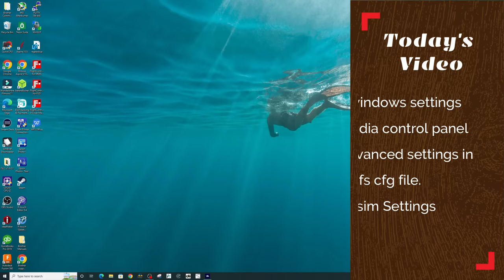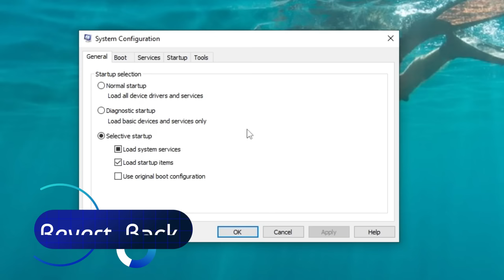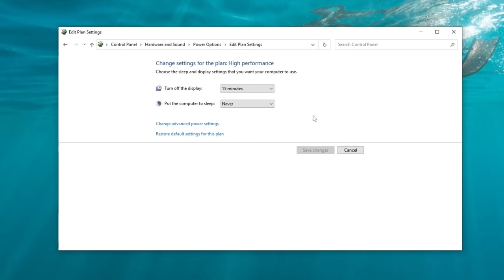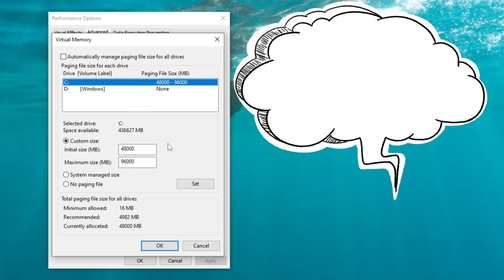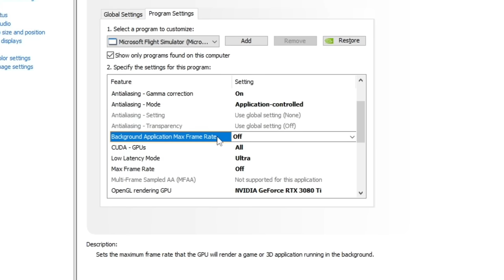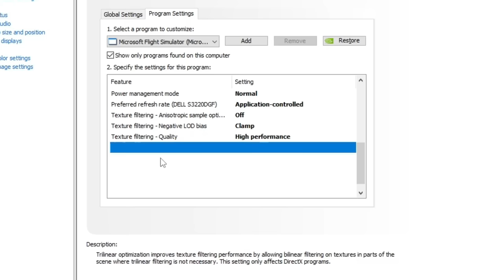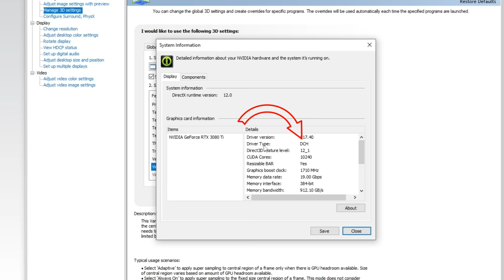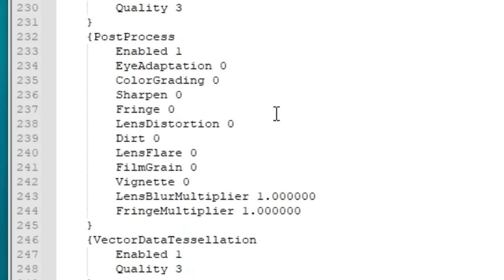Msfs2020*Sim update 11 Graphics & Performance Guide* Reduce StuTTers & Lag- Smooth Gameplay Pc & VR!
Hello everyone in todays video for Microsoft flight simulator 2020 we are going over all the settings to get the best performance and graphic quality possible. First we will go over 7 windows settings for better performance (this is for windows 10 as I do not own windows 11 so i can't make videos on something I don't have) i also did a ultimate windows guide the link is below. Here we go over the islc program, msconfig, hpet , power settings and virtual memory. Next we go over all of the Nvidia control panel settings and i explain most of the settings here. I also have a tip on resizable bar . Then we access the msfs cfg file to make a few changes in there . Finally hop into the sim and go over all the in sim settings and a couple more tips along the way. This video is long and packed with info so use the chapter section below so you can skip over things that you may have seen before. I also have several more in depth videos below that I talk about in this video . I really hope this helps you boost performance inside Msfs and gets you better game play.

gpu 3080ti
cpu i9 10850k
32gb ram running 4000mhz clk17
1tb ssd samsung
Cooler  Arctic freeze  Liquid
System runs  5.1ghz overclocked on all cores.
core voltage 1.2900
ram voltage 1.350

To revert back to normal
bcdedit /set useplatformtick no
bcdedit /set disabledynamictick no

MSFS Cfg address
C:\Users\(your pc here)\AppData\Local\Packages\Microsoft.FlightSimulator_8wekyb3d8bbwe\LocalCache
Time stamp section
00:00  start
01:29  System restore
02:32  Msconfig
04:42  Islc
08:46  Hpet
09:34 Power settings
11:10  Game mode & Hags mode
13:15  Virtual memory
15:40  Nvidia panel
27:36 How to revert to old nvidia driver
30:45   Msfs cfg file
34:38 In Sim settings
48:10 Credits